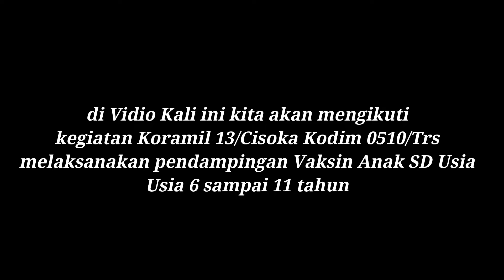Intip Giat Vaksin Sekolah SD Usia 6 sampai 11 Tahun di wilayah Koramil 13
Anak usia 6-11 tahun sekarang SDH bisa vaksin